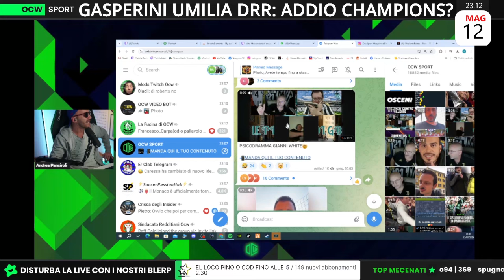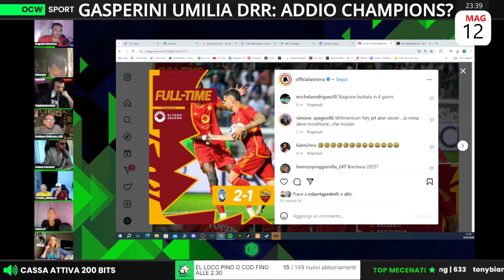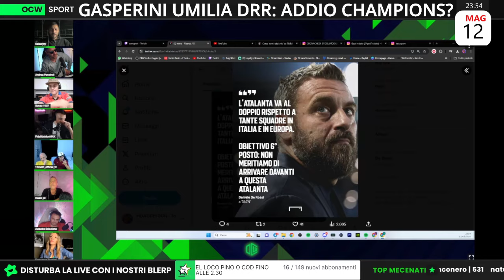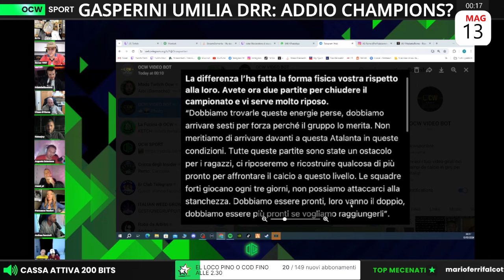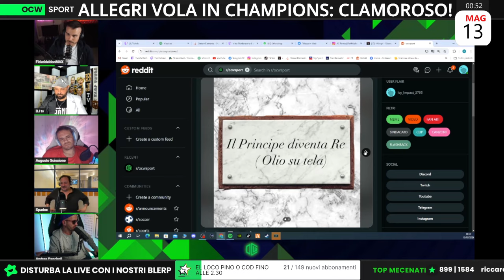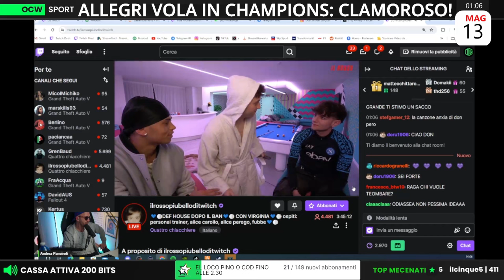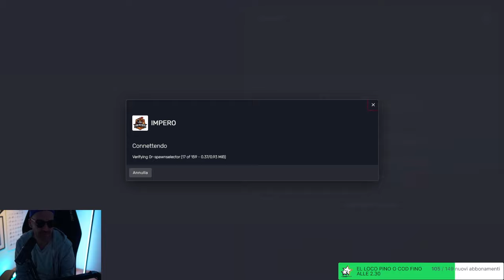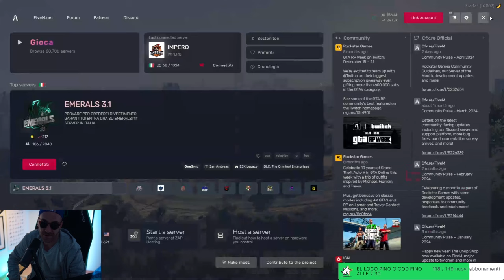OCW live serale del 12/05/2024